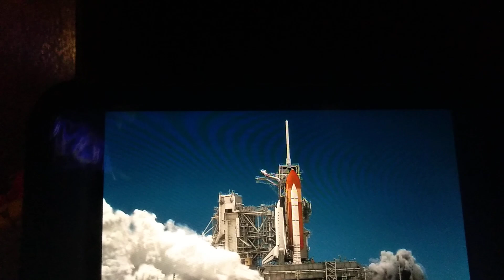October 27, 2024